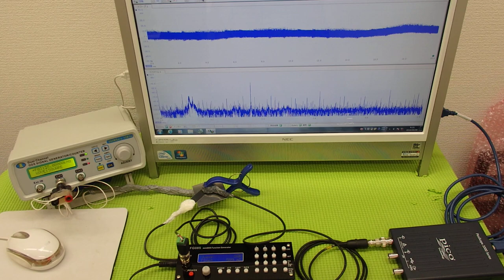非線形振動（発振制御・・・）を利用した超音波制御